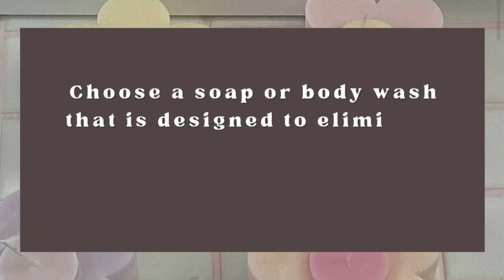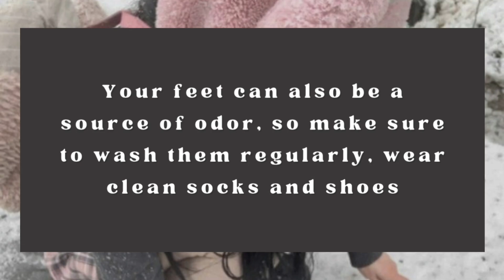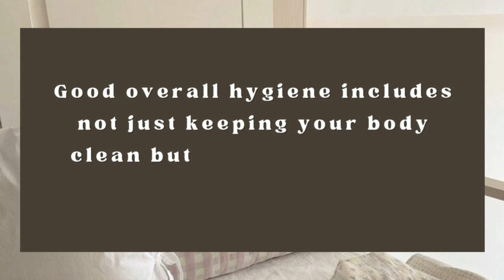how to always smell good 🌹✨️ the ultimate guide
❀ welcome back ❀

Hello friends thanks for clicking on this video♡

In today's video, I will be sharing tips and tricks on how to always smell good. Nobody likes body odor, so it's important to take care of your personal hygiene to make sure you always smell fresh and clean.

I hope this was helpful♡ pls let me know what do you wanna see next. ilysm and I'll talk to you very very soon✧

｡･:*:･ﾟ★,｡･:*:･ﾟ☆

｡･:*:･ﾟ★,｡･:*:･ﾟ☆